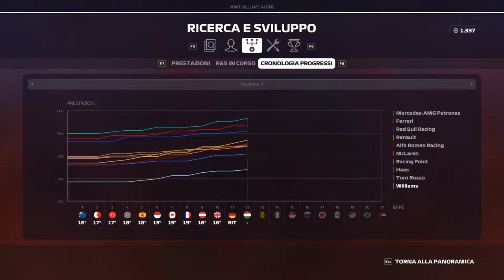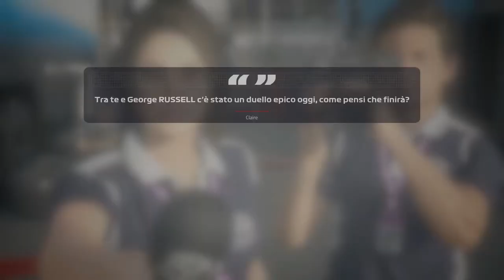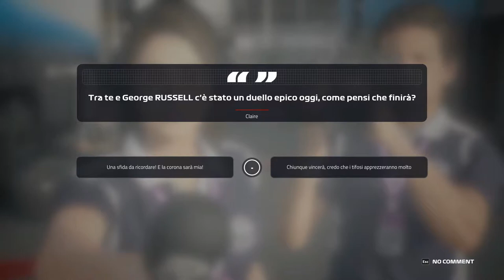LA GARA PIU' OSTICA - F1 2019 EP.14 CARRIERA - S1 R12 UNGHERIA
Ed eccoci arrivati ad uno degli appuntamenti più temuti di tutta la stagione: il Gp di Ungheria, una delle gare peggiori per la nostra Williams, carente sia di telaio che di aerodinamica, cose che sul tracciato di Budapest sono assolutamente fondamentali. Dato che non c'è speranza di lottare alla pari con le altre monoposto cercherò di fare una strategia opposta a quella dei miei avversari, sperando nella concatenazione di qualche evento favorevole.